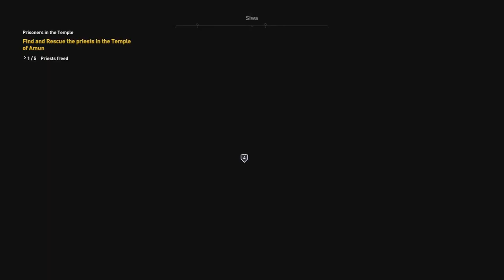Assassins Creed Origins-Walkthrough Part 2 Fortress Access: Denied!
Assassins Creed Origins Walkthrough Part 2.
Failed infiltration of Fortress.